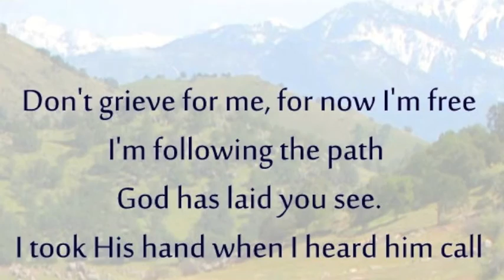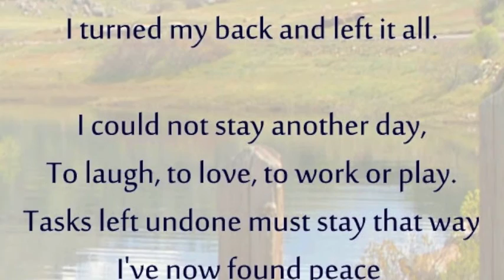Brad Douglas Slideshow